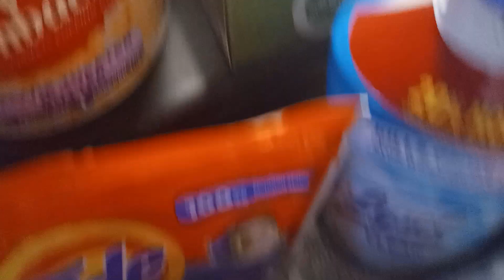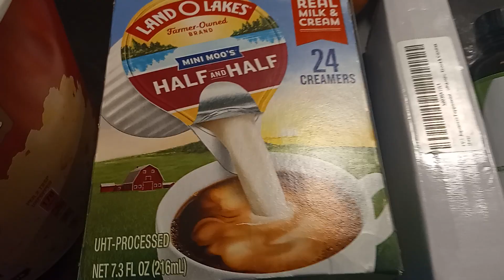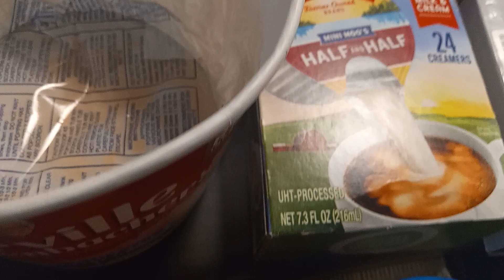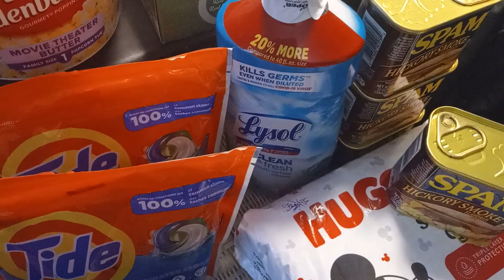Mail Call... Amazon Sales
nuts 6 oz $2.46
cream 24 ct $2.76
Orville popcorn tub $3.12
Lysol 48 oz $3.25
Peppermint oil 4 oz $9.96
Spam $10.37/4
Huggies 19 ct $8.90
Tide 16 ct $10.19/2